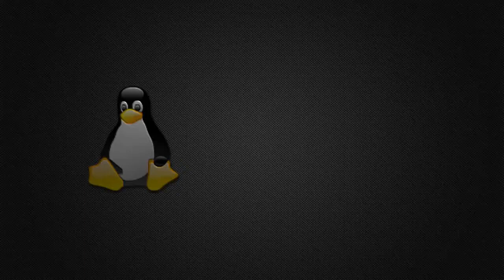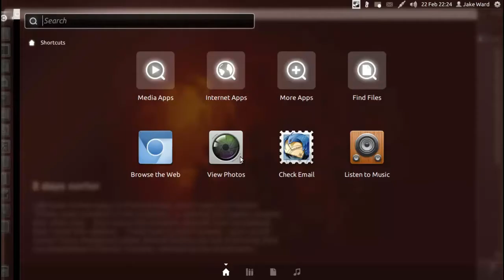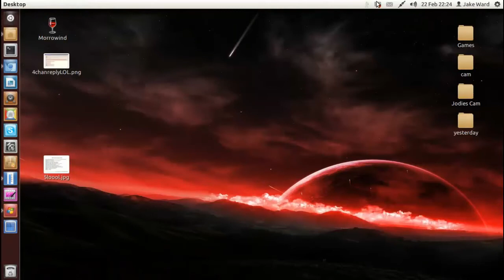Gaming In Linux : Metro 2033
Metro 2033 running in Ubuntu 11.10, the video doesn't really do justice, since it looks pretty laggy, Kazam effected it pretty bad so just know it runs better without it.

Using Kazam to record yet again!

Microphone :
jakeward.co.uk
Digg me:

My computer specifications :
GFX : Nvidia GTX470 1280Mb
Memory: 8Gb Ram
Processor: Intel I5 2500 @ 3.30Ghz